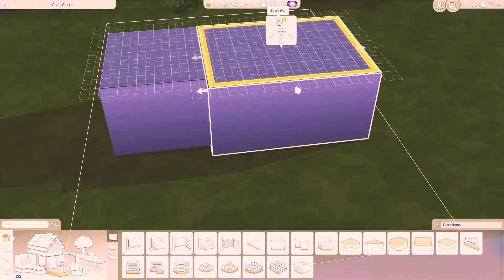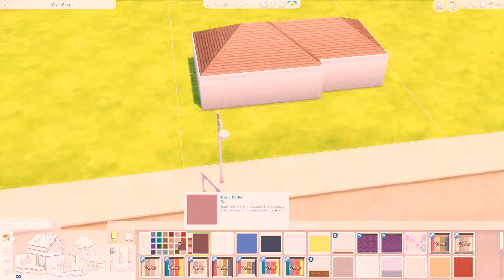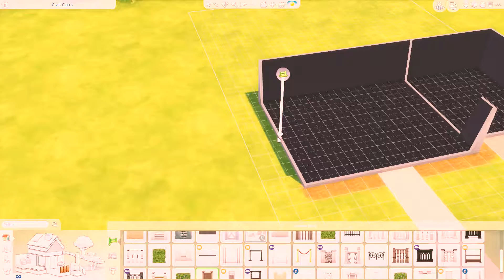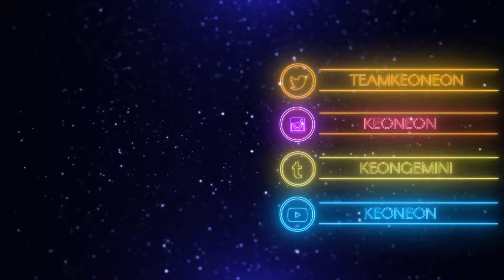The Sims 4 | Starter Home | Speed Build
-PLEASE READ-

Hey Guys! Welcome back to another video and in today video i had a speed build of a starter home. SOOOO I know and am aware that the house in the thumbnail is not the same house in the video, this is because when i was building my Lot didn't save and i had to start all over after i took picture and everything. So like my computer was not recording after i try to rebuild it back so yeah. that why you see the video of the first build and not the actual build in the thumbnail. Im sorry about that. I hope you enjoy !
GET TO KNOW ME!
Every CC I use was is on my pinterest too! and in the video
~KissaBuni is Queen~